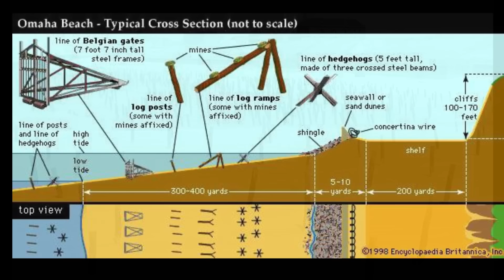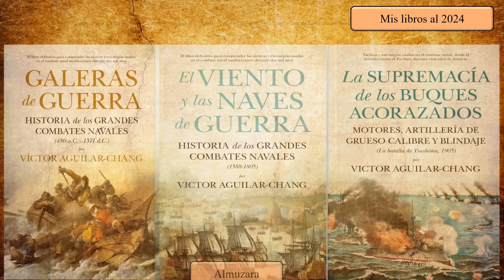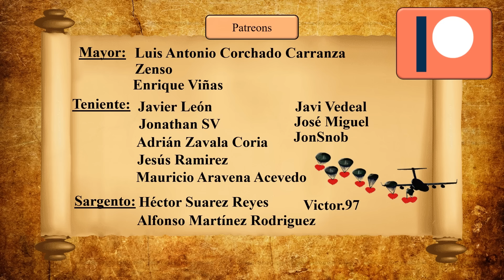El Muro del Atlántico POR QUÉ FALLO en el Día-D (1944)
Amazon España

Hola, en este video veremos el nacimiento de la famosa Muralla del Atlántico, su proceso de construcción y preparación, y por qué falló rotundamente en su prueba final: derrotar a la fuerza de invasión aliada. Este es otro mega-proyecto alemán que falló en la Segunda Guerra Mundial.

Espero que este video sea interesante.

Atentamente,
Victor Aguilar-Chang